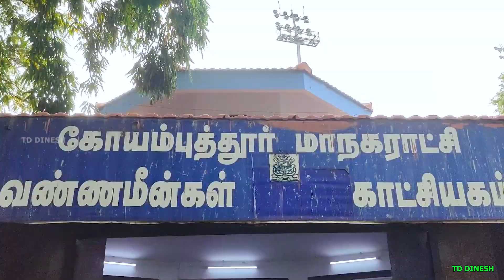voc park & zoo coimbatore | but zooooooo?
in this video i am explore the voc park & zoo. but zoo closed for last 2 to 3 years.